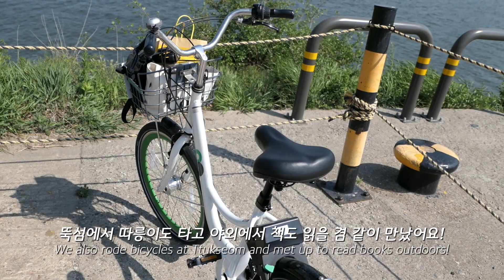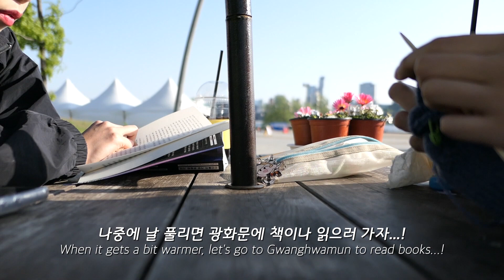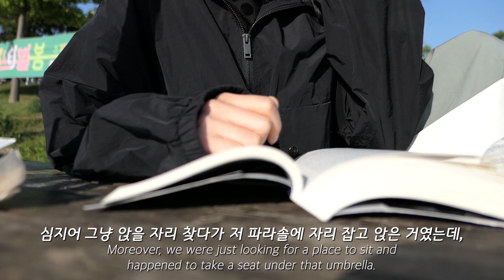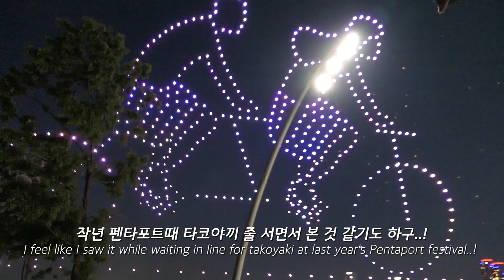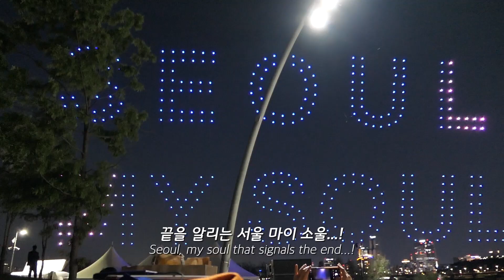｜VLOG｜ 뚝섬에서 자전거 타고 드론쇼 본 날 ! ! (SUB)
SAYHELLOTAPES
｜VLOG｜MAYBE THAT'S A KOOKY SITUATION.

◎BGM
*Opening
Leave It - Divorce Applause
Psüche - Ünicorns of Death (Instrumental Version)

*Ending
inner voice - 8 hours painting (8hp)

(*자막은 설정에서 사용하실 수 있습니다.)